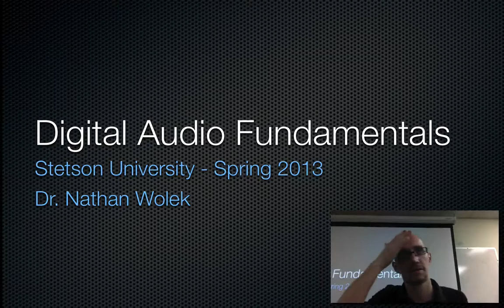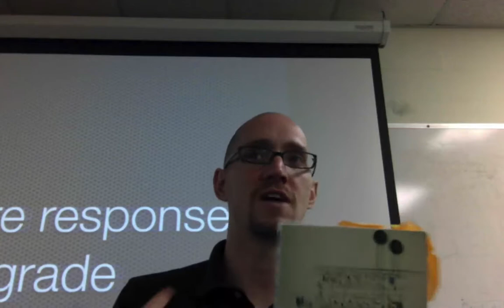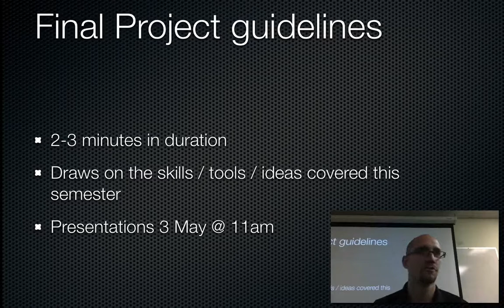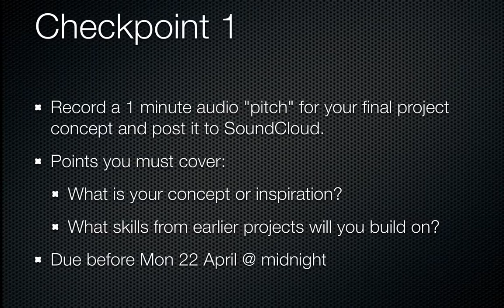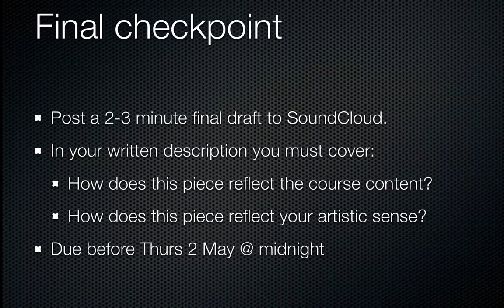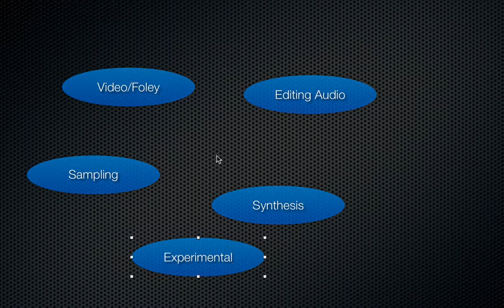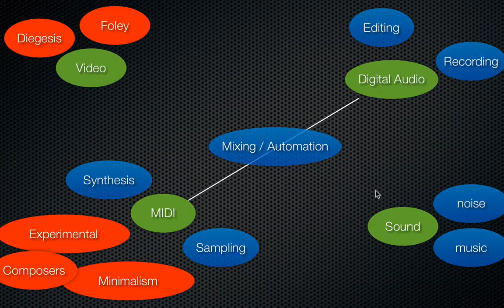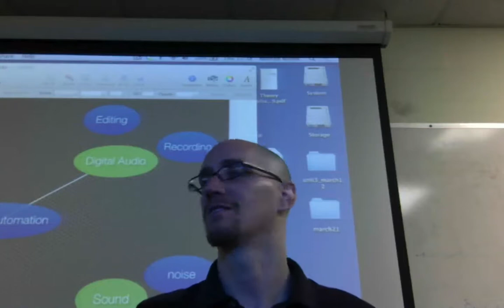DIGA 161 Week 13 R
18 April 2013 - Outline of the final project and various checkpoints. This is followup by the class developing a mind map of the concepts covered during the semester.